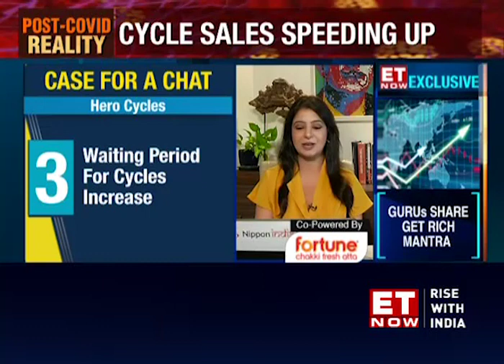Cycle sales speeding up but in India supply chain remains a weak link: Pankaj M Munjal, Hero Cycles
Following Covid-19 outbreak, cycle sales have surged as people avoid crowds in public transports. Electric cycles are emerging as sustainable option. India is second major producer of cycles after China, says Pankaj M Munjal, CMD, Hero Cycles.